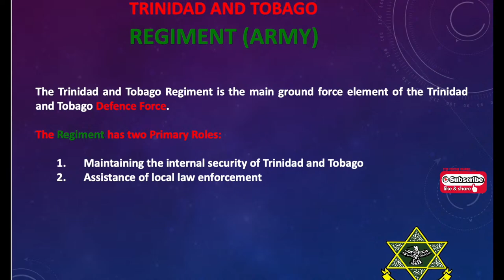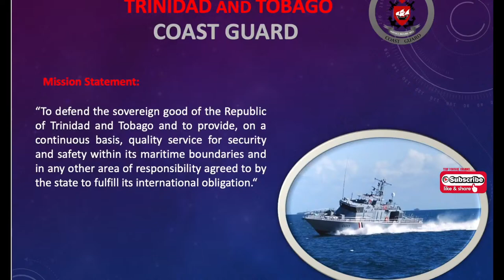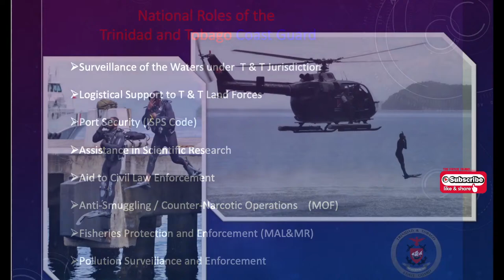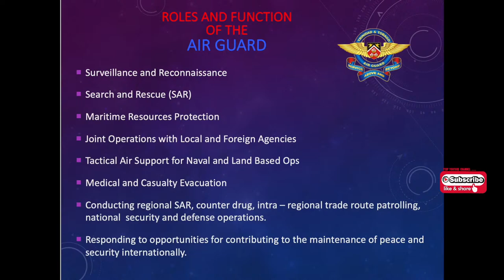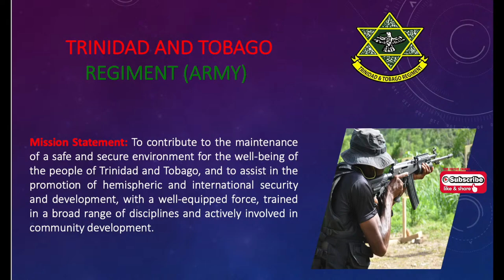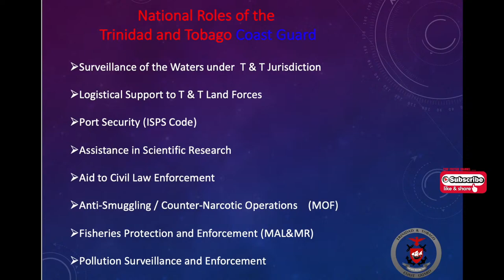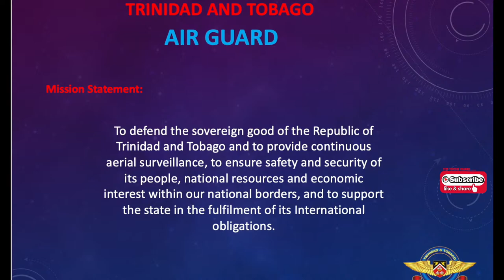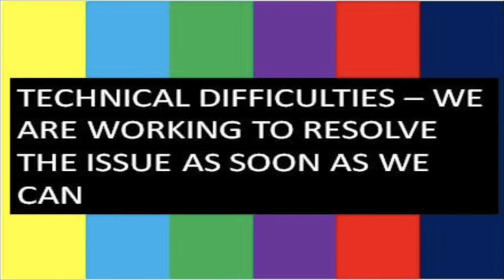Trinidad and Tobago Defence Force Efficiency Decoration & Efficiency Medal Parade 2022. (Final Day)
Message from Her Excellency Paula-Mae Weekes O.R.T.T., President of the Republic of Trinidad and Tobago and Commander in Chief of the Armed Forces on the occasion of the Trinidad and Tobago Defence Force Long Service Awards 2022
“Appreciation is a wonderful thing: It makes what is excellent in others belong to us as well”.
Voltaire’s insight captures perfectly the spirit of the Trinidad and Tobago Defence Force Long Service Awards, and as your Commander-in-Chief, I am delighted to participate in this recognition of the outstanding servicemen and women whose long and meritorious service has earned them the prestigious distinction being bestowed upon them today.
In a momentous first for the TTDF, one thousand two hundred and forty-two of its members are being honoured over four days in March 2022. The Long Service Awards are usually held regularly—the last being in 2016—but the seemingly unrelenting arm of Covid-19 occasioned the postponement of those now being staged. It is indeed a pity that the sheer number of servicemen and women that fall to be recognised precludes the kind of individual laudation and celebration of each recipient that are war- ranted, as well as unfortunately, the traditional cocktail reception.
Awardees, rest assured that the different, and hopefully temporary, format in no way dims the glow of your accomplishments. Whether receiving Efficiency Decoration or Efficiency Medal, you are being acknowledged for serving this country long and meritoriously, defending us against internal and external threats, securing our national interests and supporting the State in its pursuit of national development. Your discipline, loyalty and commitment over the years have enabled the wheels of the organisational machinery that is the TTDF to continue to turn, and for that the nation and I salute and thank you.
We all rest easier knowing the calibre of men and women who populate the ranks of Trinidad and Tobago’s armed forces, especially given that all of the awardees have enjoyed a period of either at least eighteen (Efficiency Decoration) or twelve (Efficiency Medal) years’ service with creditable record. You have given of your time, physical strength, mental capabilities and private life, and now that you have arrived at this seminal juncture, your family, friends and the country are justifiably proud, as I am sure are your Chief of Defence Staff and Formation Commanding Officers.
These awards are the fruit of years of dedication, sacrifice and missed family gatherings. Your loved ones, who have borne the burden of spending long periods apart—one of the less pleasant, but necessary, features of military life—can now, together with you, find a measure of joy, satisfaction and comfort in this public recognition of your years of selfless service.
On behalf of the citizenry, I extend hearty and unreserved congratulations to you, members of the Trinidad and Tobago Defence Force, on achieving this momentous milestone and express our sincere gratitude for your unstinting service to the Force and nation.